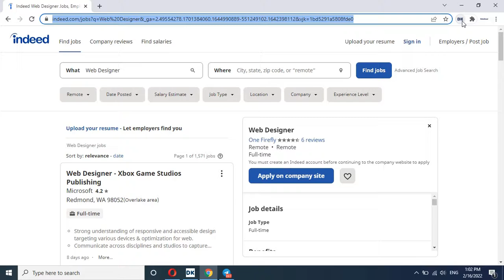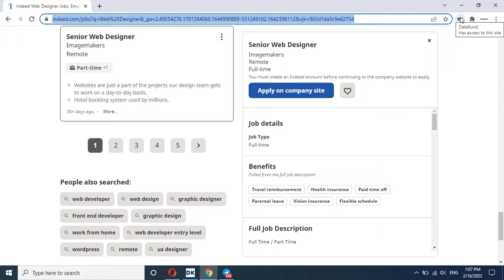Indeed Job Insights Scraper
Scrape indeed jobs from indeed.com using search link

to place such custom order for free